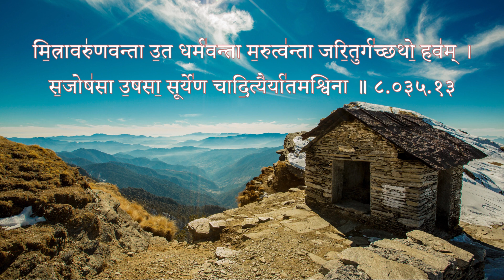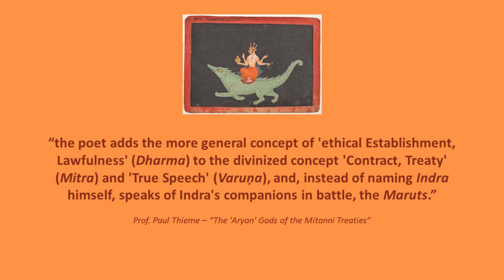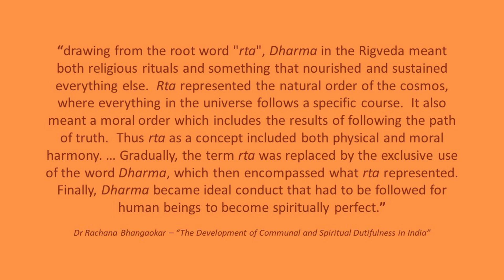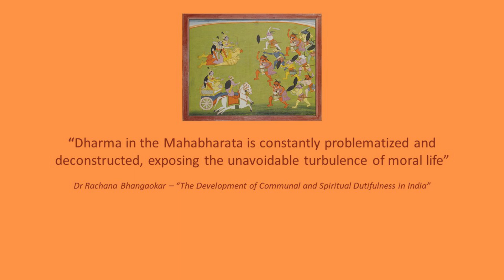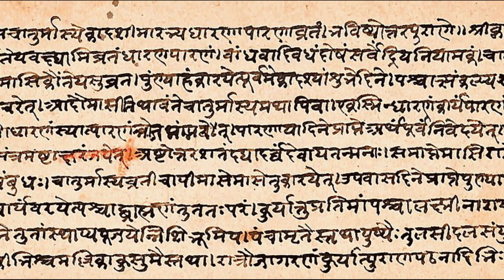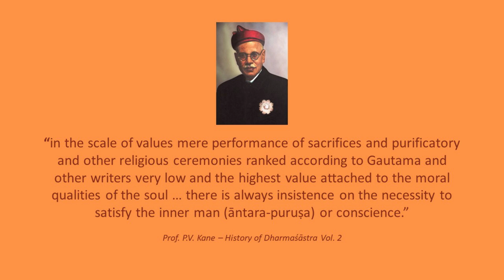What is eternal dharma? - किं स्विद् धर्म्यं सनातनम्?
The concept of Dharma in Indian history - an introduction to the literature and philosophy of Hinduism